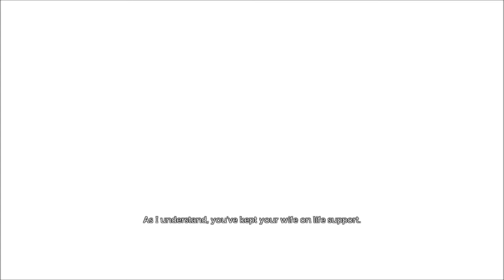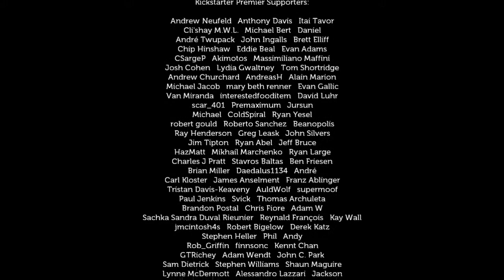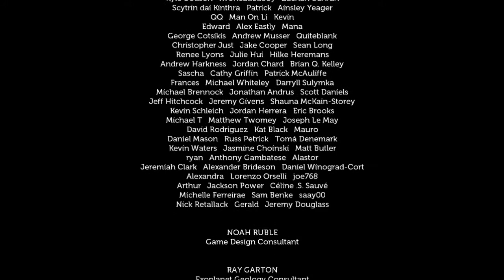Lifeless Planet | The Path Home (Part 12 FINALE)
This is it, the astronaut faces his past and future during this home stretch of Lifeless Planet. For anyone who has played the game, what did you think about it?